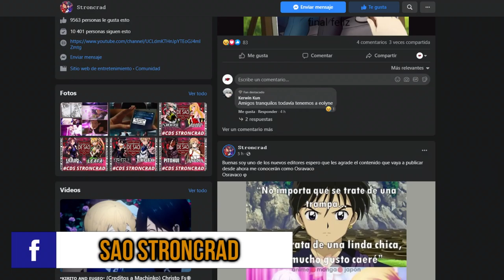SAO: Las 5 que NO SE ENAMORARON de Kirito ❌ // SWORD ART ONLINE REVIEW Y ANÁLISIS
✅ 5 MUJERES que NO SE ENAMORARON de Kirito en Sword Art Online

Ya todos sabemos que en SAO el concepto de harem o harén tiene mucha presencia en la franquicia. Y esto principalmente es porque el protagonista Kirito tiene un gran respaldo por parte de Reki Kawahara. Sin embargo, entre todas las mujeres de Sword Art Online que se han enamorado o unido al harem de Kirito, pues resulta que hay algunas que no.

Así es, aquí te muestro a solo 5 mujeres de SAO que no se enamoraron de Kirito:
Fanatio Synthesis Two
Scheta Synthesis Twelve
Tiese Shtolienen
Sortiliena Serlut
y Quinella o Administrator

✅INDICE DEL VIDEO:
0:00 INICIO
0:02 PRESENTACIÓN
0:18 Stroncrad/NACIÓN SAO
1:00 INTRODUCCIÓN
1:35 INVICTA 1
3:25 INVICTA 2
3:51 INVICTA 3
4:48 INVICTA 4
7:37 INVICTA 5
10:13 INVICTA ESPECIAL